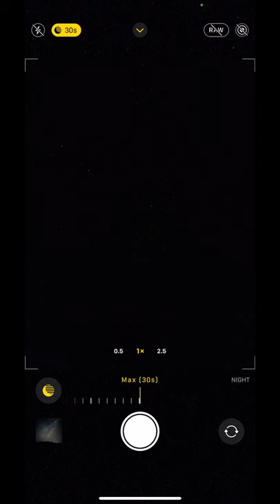12 pro max vs Night Cap app. How to photograph the stars with your phone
In this Youtube we see how the iphone 12 Pro Max night mode compares with the Nightcap app on the iphone 12 pro max.

To purchase my Snapseed starter pack, or Lightroom mobile preset pack, head

Joby tripod perfect for phone photography
Phone holder for tripod